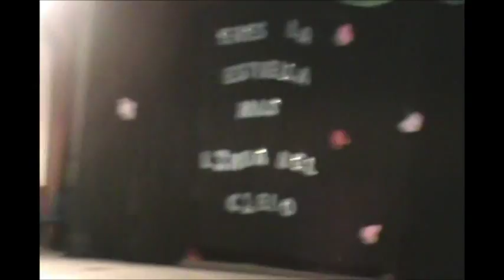Mercedes Sosa - Gracias a la vida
No hace falta un gran teatro, ni duela, ni gran escenario cuando a través de la danza agradeces a la vida por tener a una hermosa y maravillosa madre como la mía

Participación en el evento del día de las madres en el colegio. Un regalo sorpresa para mi mamita. Te amo♥ :*